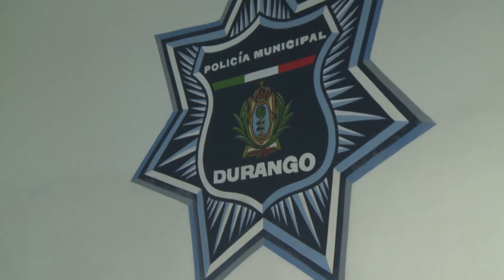UN PAR DE SUJETOS FUERON DETENIDOS CUANDO HUÍAN CARGANDO UNA CAJA FUERTE